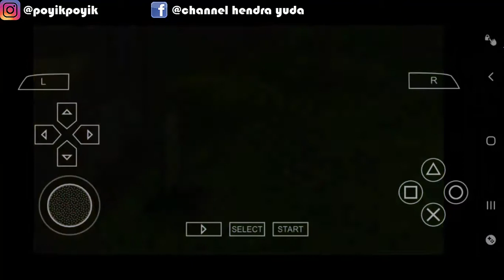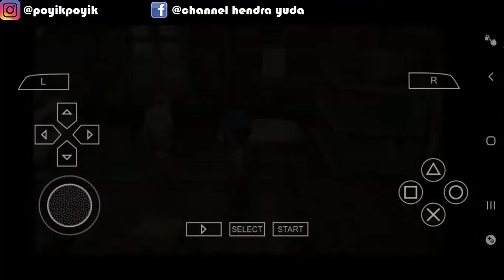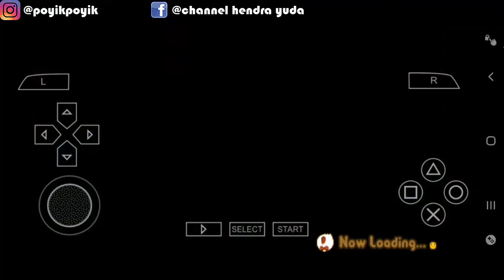Harvest Moon Hero Of Leaf Valley - Memasuki Hari Ke 30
Di video ini saya coba melanjutkan lets play dari game harvest moon hero of leaf valleynya.  di let play kali ini saya sudah memasuki tanggal 30 spring tahun 1 dan mencoba mencari uang untuk upgrade bangunan, menjalankan aktifitas harian seperti biasa, teluar saya sudah menetas, dll.

Untuk teman - teman yang ketinggalan untuk lets play dari game HM HOLV saya. kalian bisa klik link playlist di bawah ini bro:

Dan jika teman - teman hanya ingin melihat event/scene dan tutorial HM HOLV saya. kalian bisa klik link playlist di bawah bro:

Terima kasih sudah mau mampir ia teman-teman